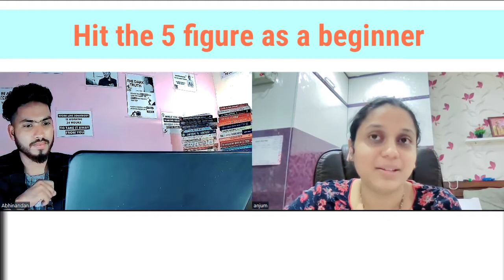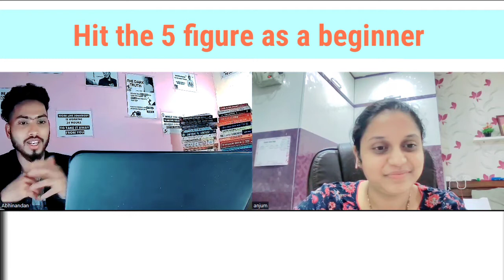SMM guide to hit 5 figures || ft. Anjum Bhandari || Rising Beings || Abhinandan Maurya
Social Media Manager - social media marketing

finally, we have come up with the most demanding podcast.

"How to earn money being a social media marketer?"

Meet our amazing guest Anjum Bhandari who has been doing amazing being a social media marketer and she is completely focused on teaching "Instagram growth strategy".

She has shared what are the steps to follow so that you get the clients, and the mistakes to avoid while reaching out to the prospects.

let's jump into the video and watch it out.

If you have any queries, please